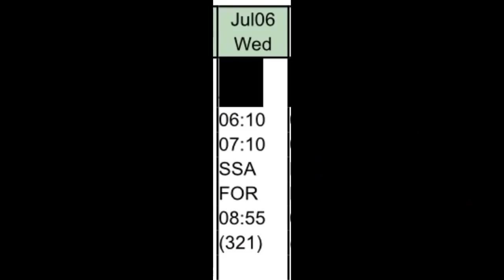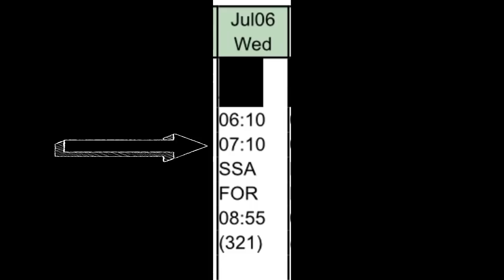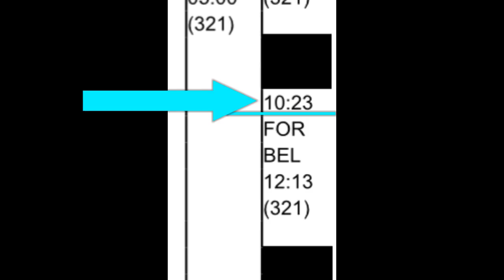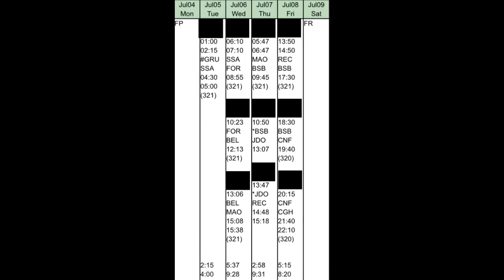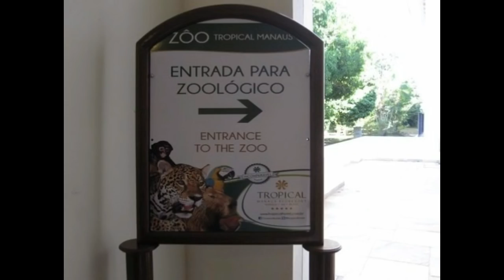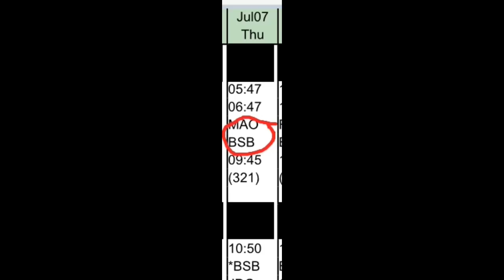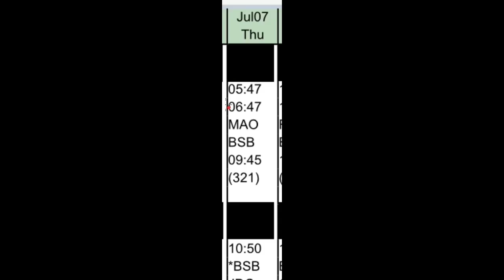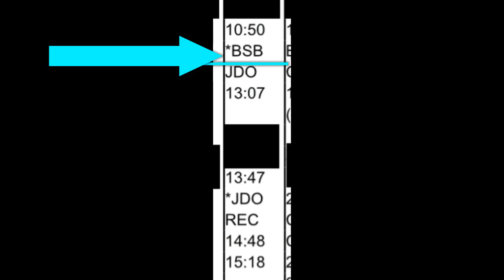VIDA DE COMISSÁRIA! Eu te conto, descubra como é! Ep. 03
✈️ CURSO GRATUITO preparatório para a carreira de comissário do dia 24 a 29 de Maio!

Vem comigo descobrir como é uma escala de uma comissária e a rotina de voo.